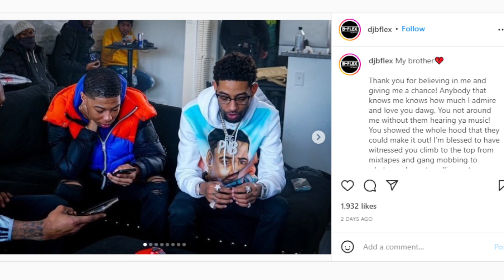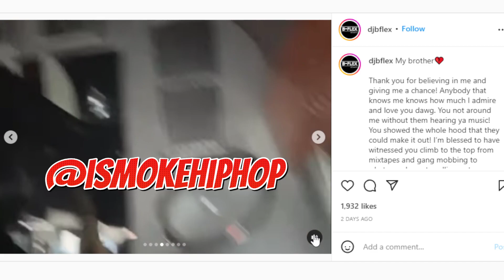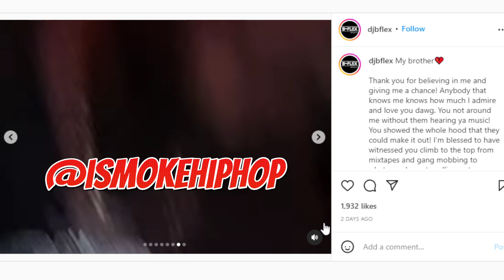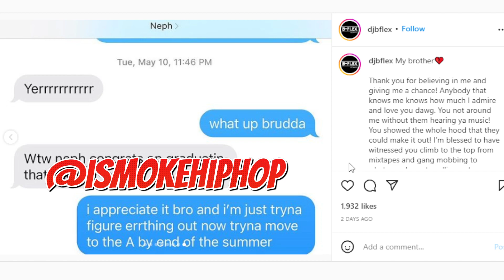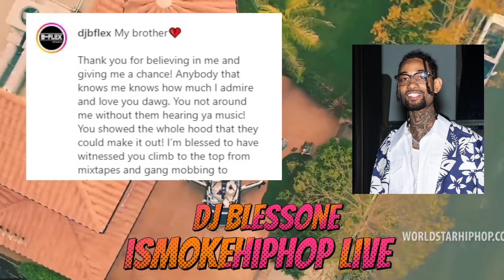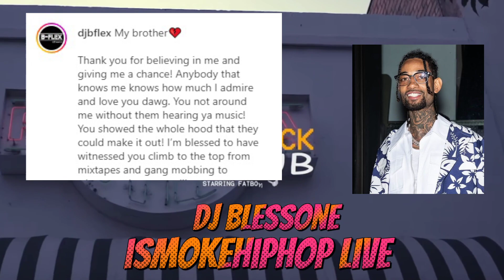PnB Rock Brother DJ B-Flex Says We gang mobbing to whatever! EMOTIONAL IG Post...GUESS WHAT HE SAID?